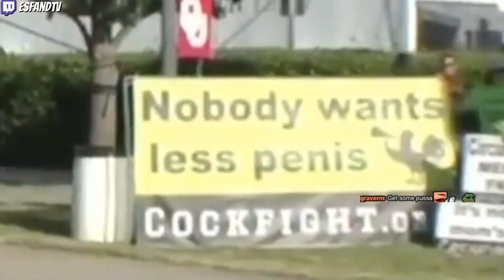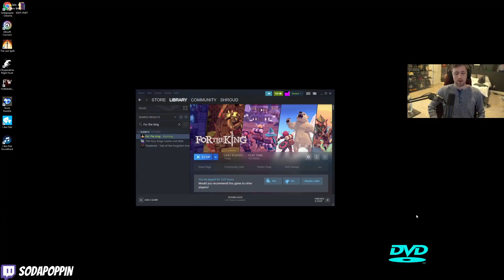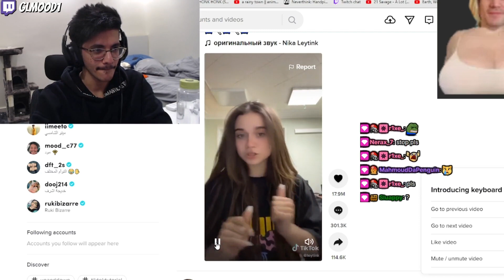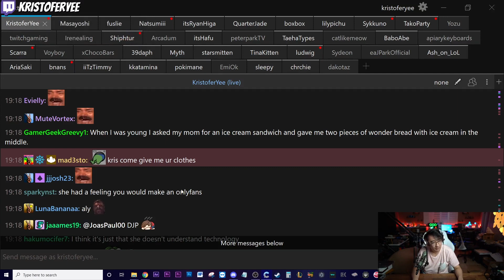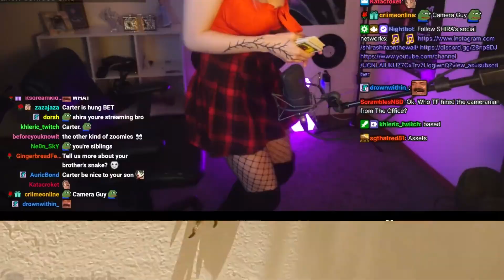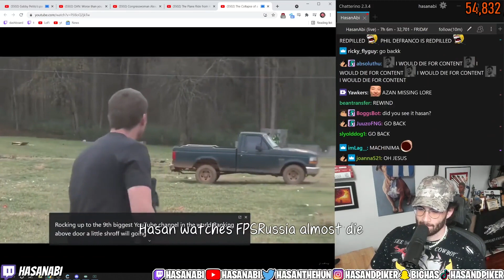DAILY TWITCH FAILS AND HIGHLIGHTS #480 w/ CHAT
Daily Twitch Fails and Highlights for 18 September 2021

0:00 erobb221: wonkyRage
0:19 CodeMiko: Alinity left something on her hotel rooms nightstand
0:49 EsfandTV: EsfandTV nobody wants that
1:06 summit1g: Summit is done punching and has moved onto kicks
1:24 sodapoppin: Soda scores a casual 0.067% chance for this to happen
2:00 xQcOW: xQc Caught In 144P
2:28 GLmood1: Small Streamer gets very happy and emotional for a tiktoker FeelsStrongMan
3:16 shroud: Shroud on xqc fixing his textures everygame
3:55 Zoil: Zoil gets bullied by kids
4:11 Kyle: Kyle with the bomb
4:35 EsfandTV: AC130 dropping an EMP on Esfands stream
4:54 xQcOW: TRUE
5:03 Alinity: Codemiko actual real voice monkaW
5:14 AvoidingThePuddle: Aris goes through a viewers chat logs
5:45 reynaldjt: Chad Streamer experiences an earthquake during his Twitch Rivals match, continues playing
6:16 KristoferYee: Blatant Pepe abuse
6:51 PENTA: Why did I throw the pin
7:07 CodeMiko: CodeMikos reaction to the big masacuata
7:22 xQcOW: x gets the classic cod experience in the new cod
7:48 SHIRA: Most based egirl streamer
8:15 Castlehead: PogChamp IRL
8:48 Whaazz: WoW streamer swallows a mouthful
9:14 DougDougW: DougDoug I bet the rockets dont even destroy the tank
9:29 RufioSD: 5 eggs smashed on baldie with a toss Pog
10:06 HasanAbi: Hasan watches FPSRussia almost die
10:38 Alinity: hand stand